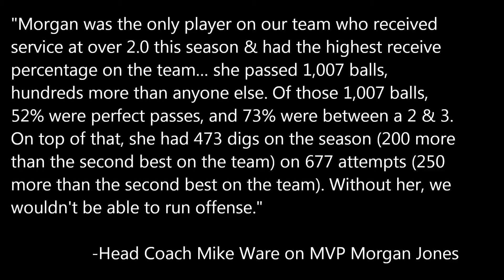Morgan Jones 2014 Areyto Volley 16s Highlights